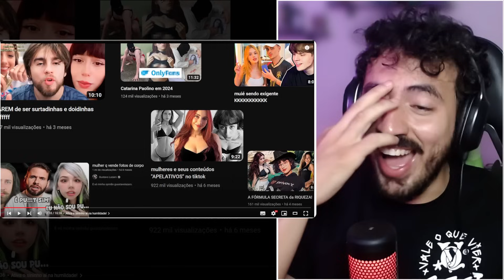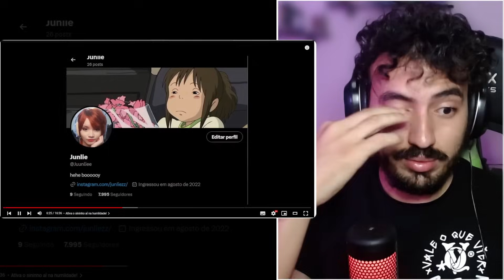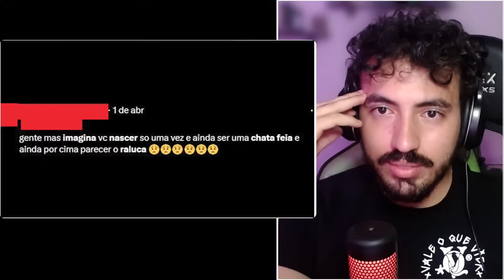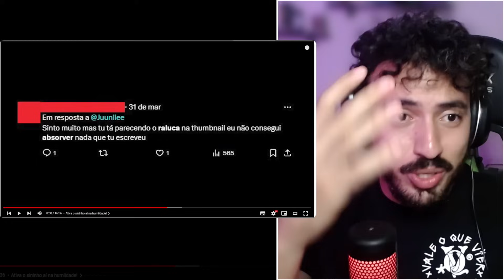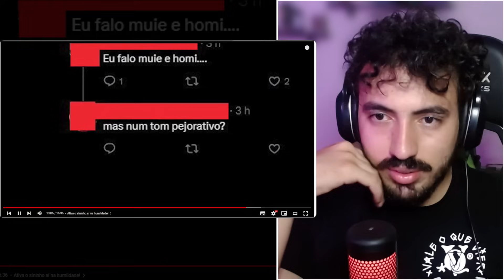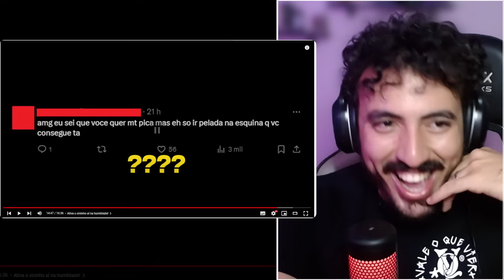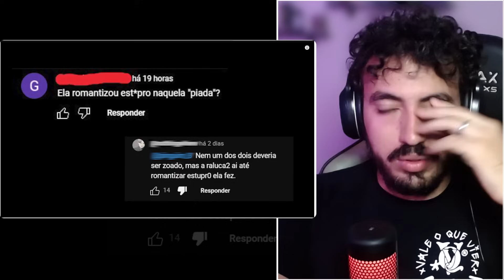me destruíram no twitt3r (game over) - Jun Lie | Leozin React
Vamos reagir "me destruíram no twitt3r (game over) - Jun Lie | Leozin React"